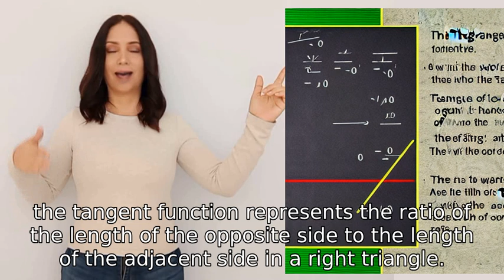What is tangent 0